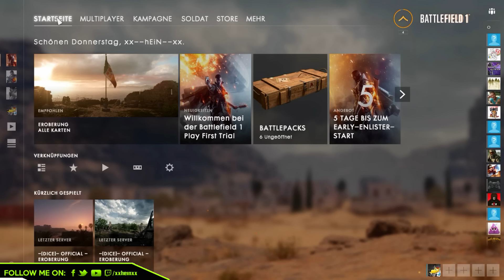Battlefield 1 ★Battlepack opening★ deutsch/german|HD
Hey meine lieben Freunde,
in diesem Video öffne ich sechs Battlepacks und lass mich überraschen was sich darin verbirgt. Schaut selber hein!!!

Ich würde mich riesig darüber freuen ;)
Haste mal nen Euro?
Wenn du mir eine kleine Spende geben möchtest, dann hast du hier die Möglichkeit
Ist aber komplett freiwillig!

Oder unterstütze mich indirekt, indem du über diesen Link bei Amazon** bestellst. (weitere Infos dazu, unten in der Beschreibung)

►Origin: xx--hEiN--xx
Meine Game Empfehlungen:

─ Battlefield 1
─ Tom Clancy's The Division
─ Star Wars Battlefront
─ Grand Theft Auto V
─ Battlefield 4
♫♫ Die Musik aus dem Video ♫♫

Mein Gaming-Equipment:

►Mikrofon: Auna MIC-900B USB Kondensator Mikrofon
► Kopfhörer: Teufel Aureol Real ➝
► Meine Maus: Roccat Kone XTD ➝
►Meine Tastatur: Roccat Ryos MK Pro ➝
► Mein Mauspad: Roccat Taito (King-Size)
► Meine Lautsprecher: Logitech Z906 5.1
► Mein Gaming Monitor: Asus ROG PG278Q (144Hz, G-Sync)
► Capture Card: Avermedia LGX ➝
► Webcam: Logitech HD Pro c920 ➝
► Vlog Cam: Canon Legria Mini X ➝

➝ Mein Gaming-PC:
Gehäuse: Corsair AIR 540 ➝
CPU: Intel Core i7 6700k ➝
GPU: GeForce GTX 980ti ➝
RAM: Corsair 32 GB DDR 4 ➝
Wasserkühlung: Corsair H100i GTX ➝
SSD: Samsung Evo 850 250GB ➝
SSD: Samsung Evo 850 500GB ➝
HDD: 2x WD 2TB
Netzteil: Corsair RM1000i ➝
BR-Laufwerk: LG BH10LS30 Blu-Ray
(selbst zusammengebaut)

➝ Mein Streaming-PC:
Gehäuse: 08/15 Gehäuse
CPU: Intel Core i7 990x
GPU: GeForce GTX 580
RAM: 24 GB DDR 3
SSD: Crucial 128GB
HDD: WD 2TB
Netzteil: Silverstone 1000Watt
Wenn Ihr Fragen oder Wünsche habt, dann schreibt mich ruhig an, ich antworte zu 100%.
Außerdem bin ich für ein ehrliches Feedback immer offen, egal ob Lob oder Kritik.
**Durch den Kauf über meine Amazon Links bezahlt ihr genauso viel wie sonst auch. Es entstehen keine Mehrkosten für euch! Allerdings unterstützt mich Amazon durch einen kleinen Teil des Verkaufspreises.
Ich wäre euch sehr Dankbar, wenn Ihr mich auf diese weise indirekt unterstützen würdet. Nochmals für euch ändert sich der Preis nicht, IHR ZAHLT KEINEN CENT MEHR!